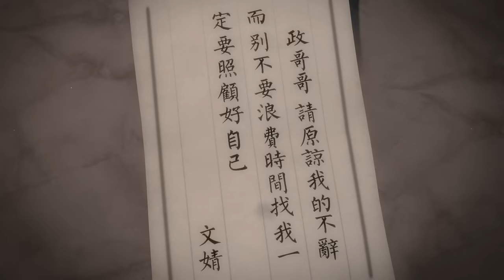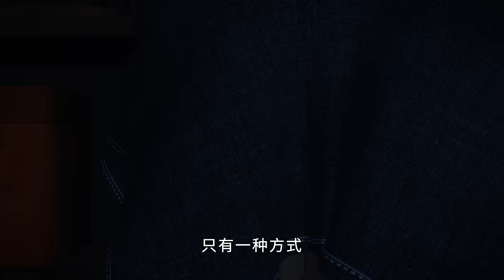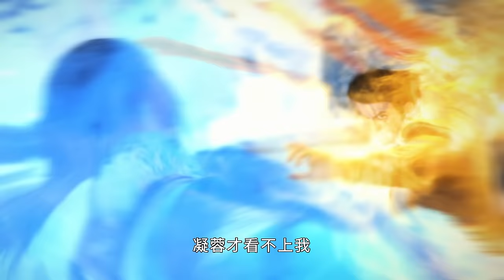【2024热血国漫】《杯莫停》EP21-30 未删减版大合集 FULL | 雾漫漫，月未明。人未尽，杯莫停 | 玄幻武侠漫【未删减版】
《画江湖之杯莫停》合集版每周三、六日上午12:00更新三集
Update Everyday Wednesday & Saturday at 12:00 am (GMT+8)

简介
杯莫停，情难忘！
北宋风云，英雄辈出！
御龙堡二公子完颜政，天资出众，俊朗不凡，与南疆鸣凤阁之女文婧，美丽善良，倾国倾城，因婚约相识，两情相悦。
然而，一场突如其来的阴谋，打破了平静的生活。完颜政的父亲被害，御龙堡陷入危机。
为了查明真相，报仇雪恨，完颜政踏上了充满血雨腥风的江湖之旅。一路上，他遇到了形形色色的江湖人物，经历了各种各样的考验，也逐渐成长为一名成熟的武林高手。
与此同时，完颜政与文婧的爱情也因各种阻碍而变得更加艰难。他们能否冲破重重阻碍，最终走到一起？